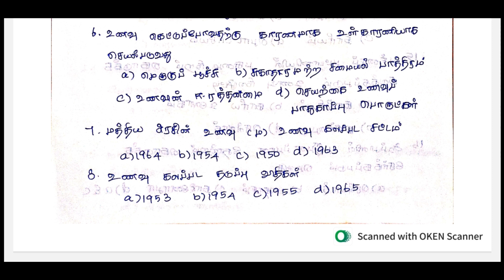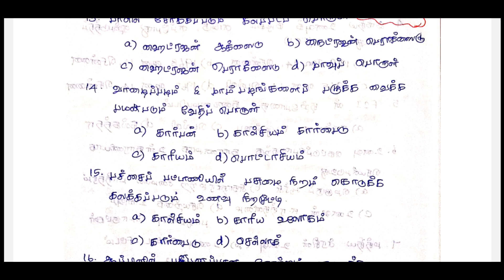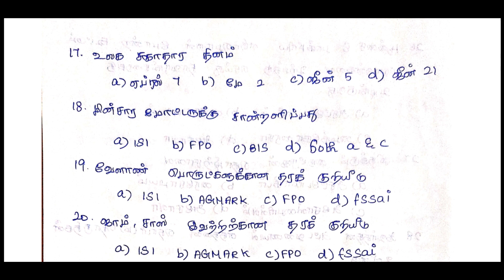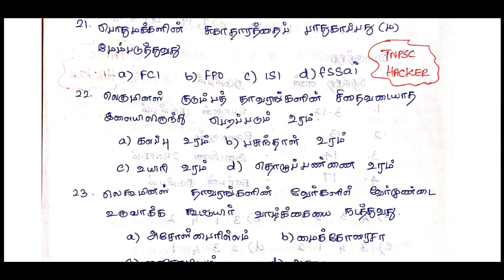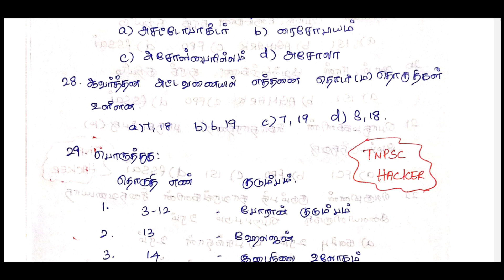Test No. 5 answer explanation🔥|Science | Target group 4| TNPSC